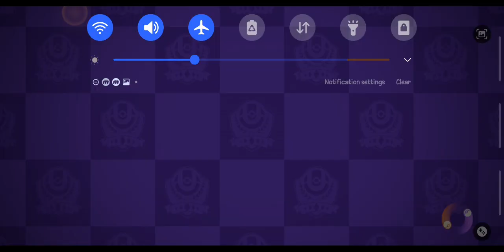br w rb (1)